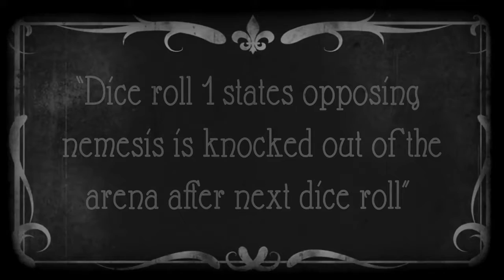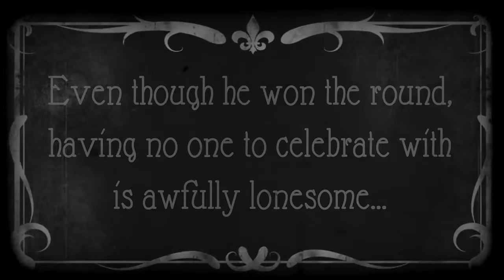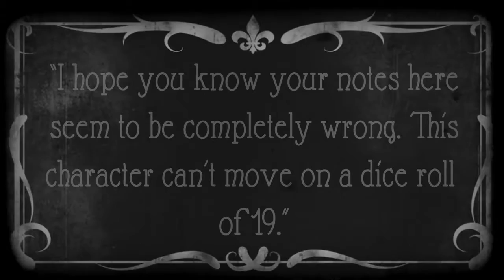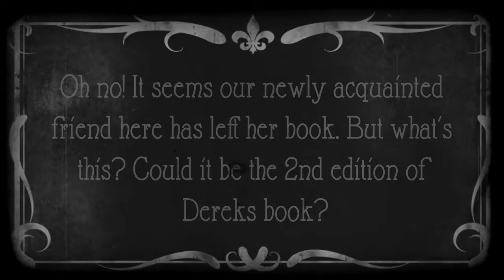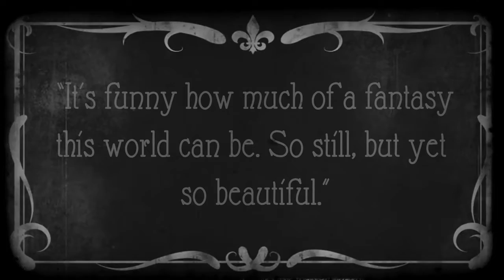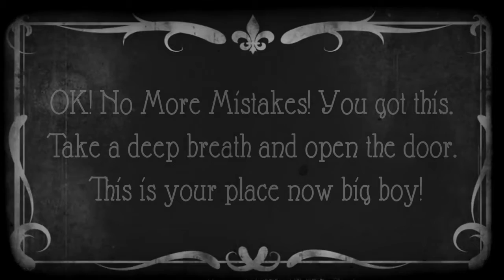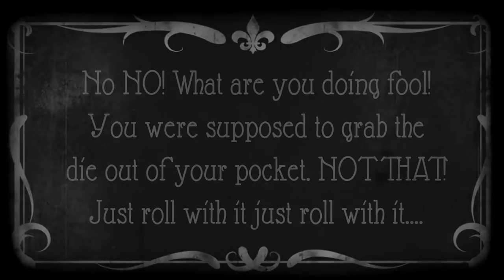Nerdy Date Night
A nerdy boy, Derek, who feels alone in the world catches the eye of a beautiful girl, Paula. Who will make the first move? Will the date go well? Will Derek and Paula find true love? Or Will Derek end up alone forever?

Derek : Christopher Coulthard
Paula: Izzy Manske
Filmed/Edited/ Produce/Directed by: Nick Mathis, RJ Horacek and Izzy Manske
Thank you to RJ And Nick for letting me post it on my channel. They were a huge part of the production and I am glad that could help out more than just act in their film but help out with production as well.